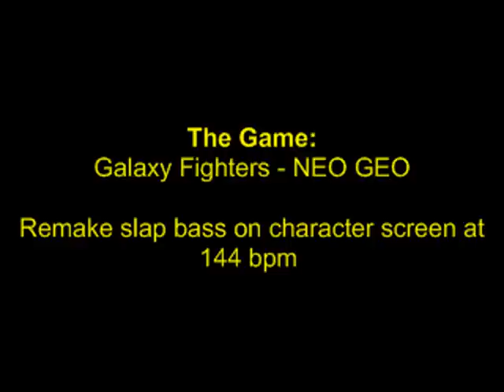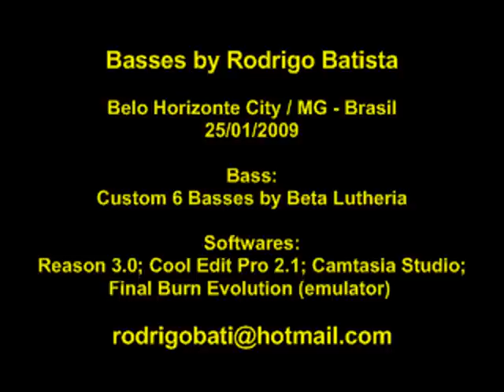NEO GEO Galaxy Fight - Game Bass cover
Remake slap bass from this game.